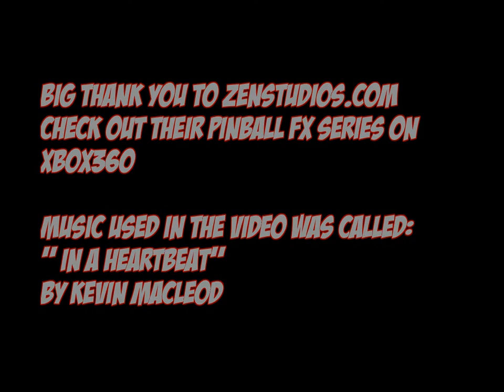CONTEST TIME: Pinball FX 2 Mars Table (ends on the 4/30th)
If you want one extra entry make a video response playing a Pinball game.
Pretty straight forward! Contest ends on April 30th, 2011. There are 3 codes to give away for the Mars Table for Pinball FX2. For Only Xbox360.

 A big thank you again to zenstudios.com for the Codes! Good luck all!~